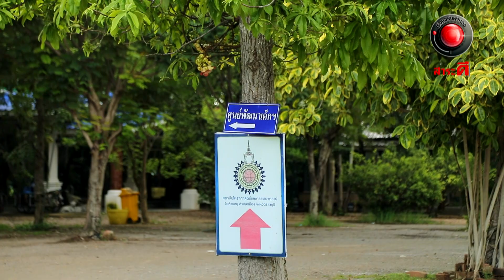ลอตเตอรี่สร้างบุญ I เรื่องจริงผ่านจอ 22 ตุลาคม 2566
ผลงานอันประณีตเหล่านี้ ส่วนหนึ่งมาจากความตั้งใจของเด็กพิเศษ จากศูนย์สาธารณสงเคราะห์เด็กพิเศษ วัดห้วยหมู จ.ราชบุรี  ด้วยแนวคิดของพระครูจันทสีลากร  ที่นำลอตเตอรี่เก่ากลับมาประดิษฐ์เป็นของที่ระลึกในหลากหลายรูปแบบ เพื่อนำรายได้ทั้งหมดมาพัฒนาและดูแลเด็กพิเศษที่อยู่ในวัดแห่งนี้ครับ